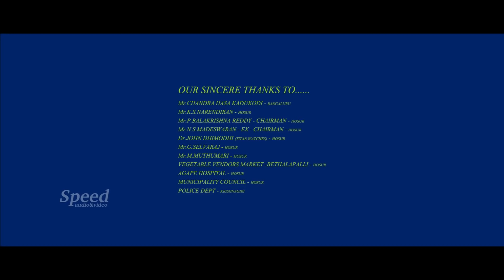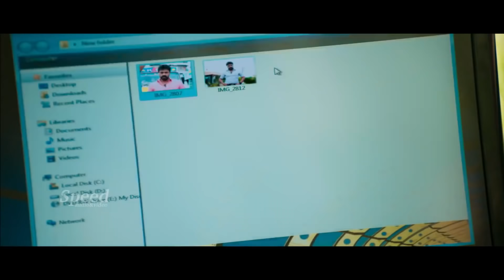Pranaya Sarangal Malayalam dubbed movie